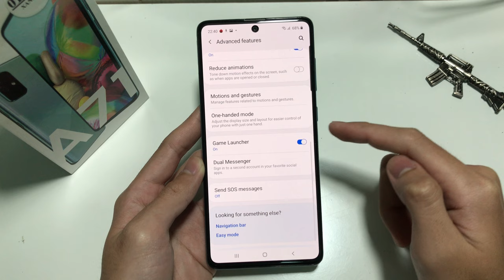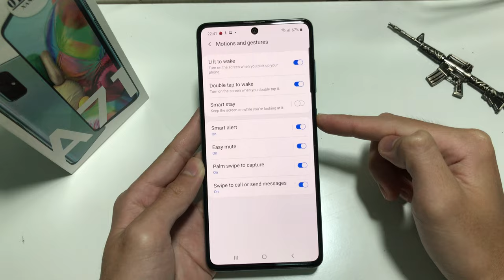Turn on the screen when you pick up your phone and when you double tap it Samsung A71 Android 10